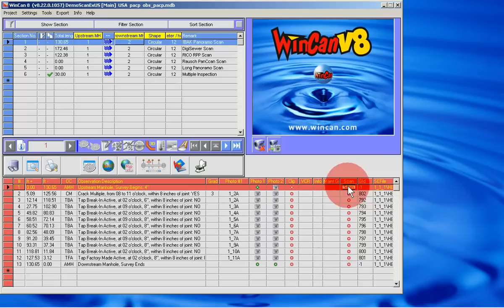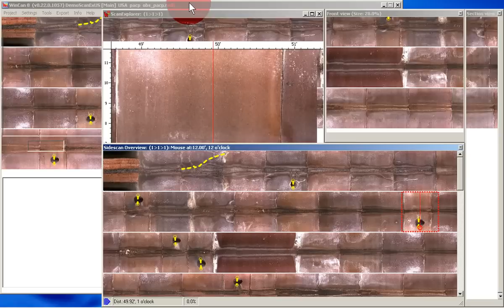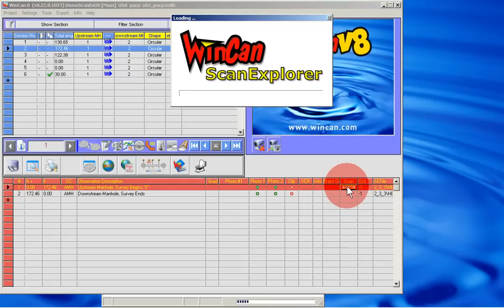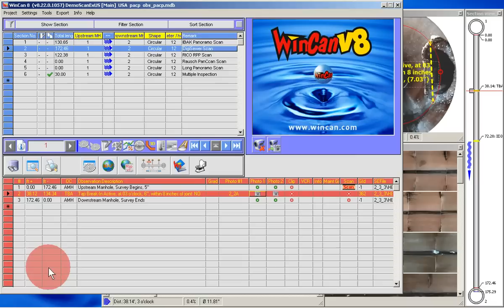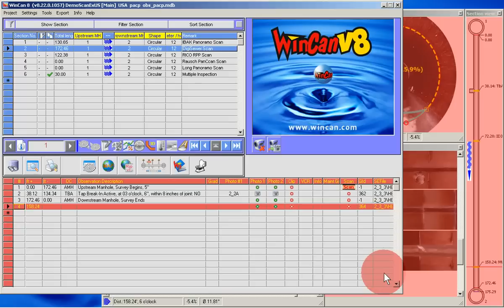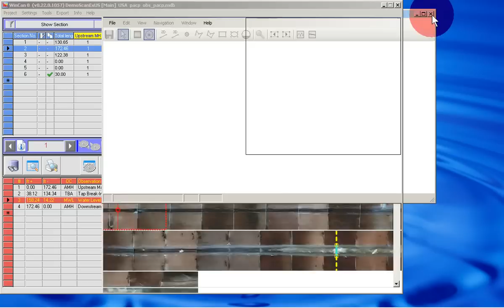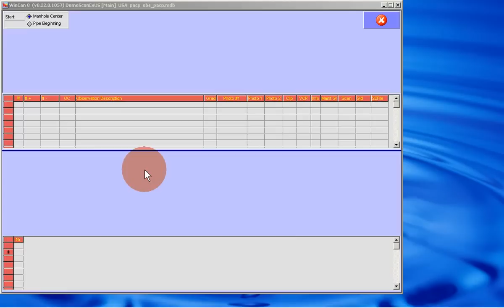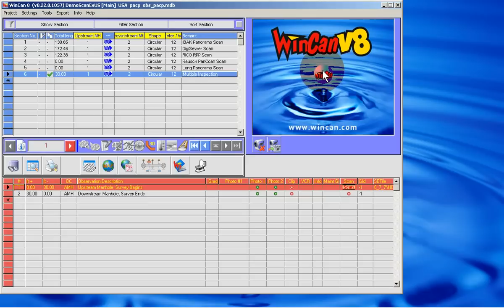WinCan ScanExplorer Demo in English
WinCan ScanExplorer is the scan integration module for the sewer inspection software WinCan8.